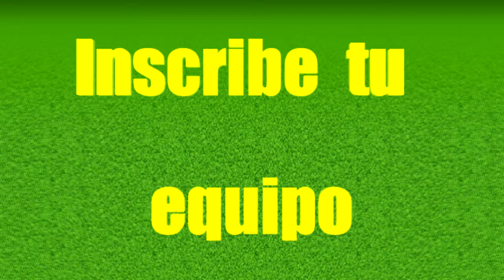Nuevo torneo abierto Fútbol 5 mes de Febrero INCRIBETE YA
NUEVO TORNEO MES DE  FEBRERO 2017